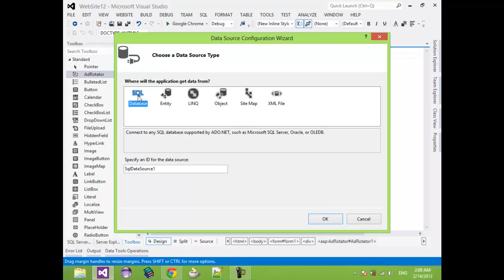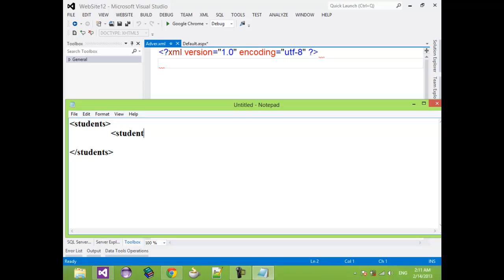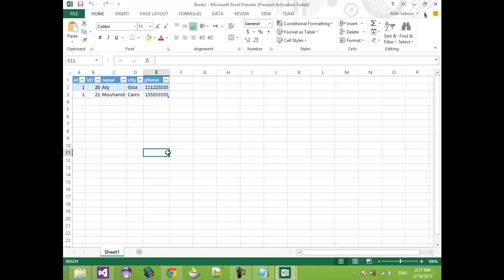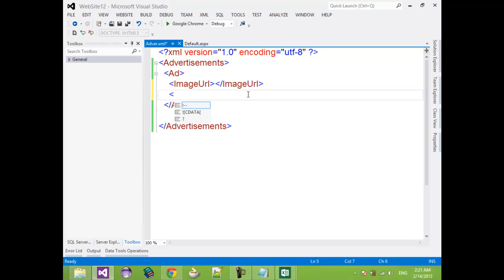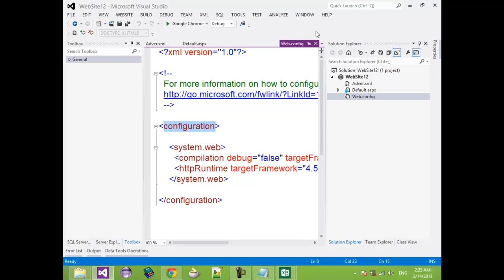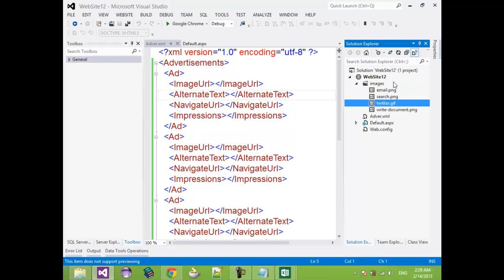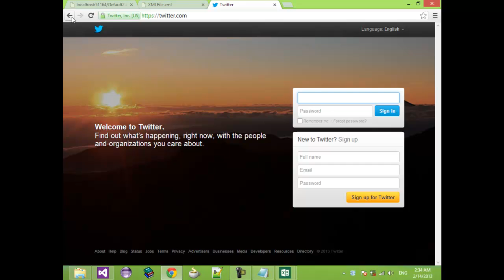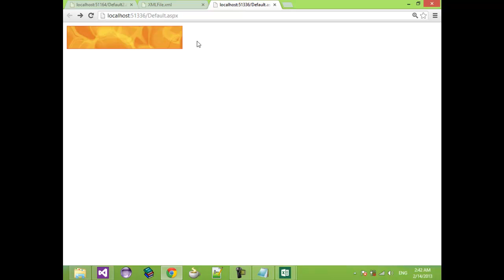5-Standard Controls - Explain XML - AdRotator Control